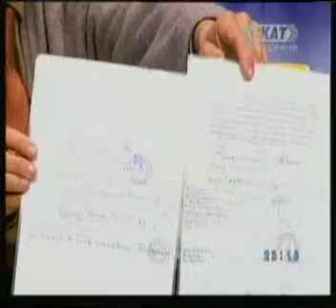Vuchkov vs Chakarov SKAT 6 3 10-Part 4.mpg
Част 4 Събота, 6 март т.г., 10:10 часа, Дискусионно студио по ТV СКАТ: Двубоят Любомир Вучков, демократ - Костадин Чакъров, бивш съветник на Тодор Живков. Демокрацията срещу реставрацията на комунизма!